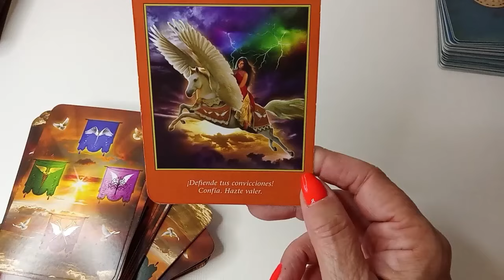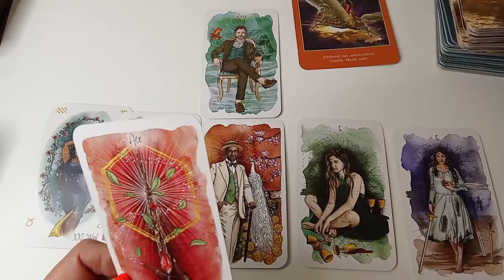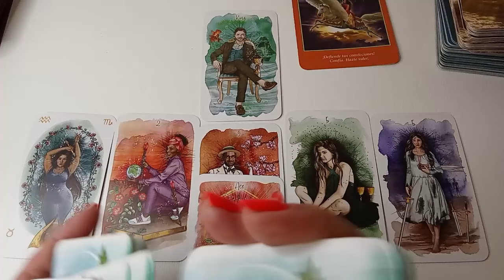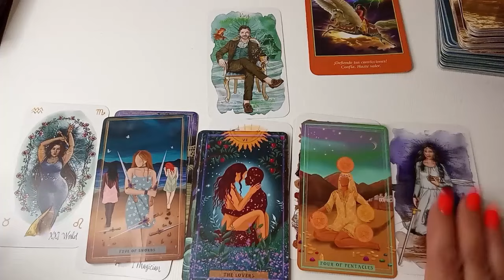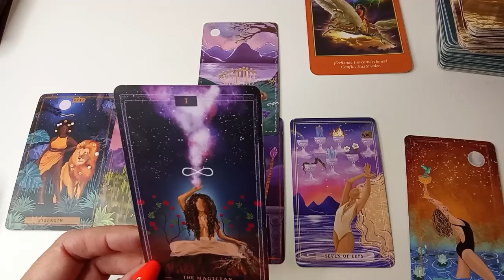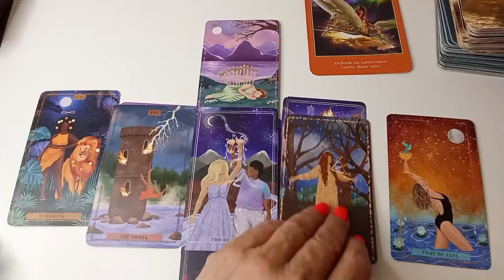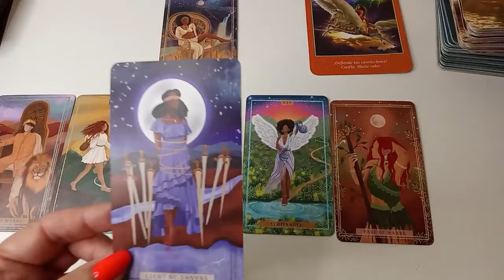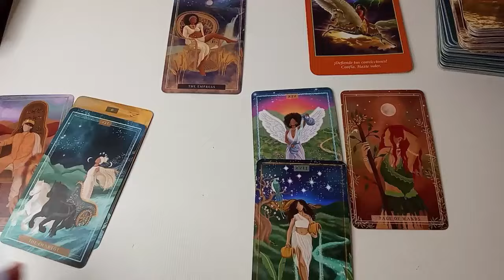𝐂𝐀𝐍𝐂𝐄𝐑 ♋️ 🌟ESTO ES UN PEDAZOOO DE LECTURA 😱AJÚSTATE EL CINTURÓN👌🏻COSAS INCREIBLES VIENEN👌🏻Cáncer Hoy